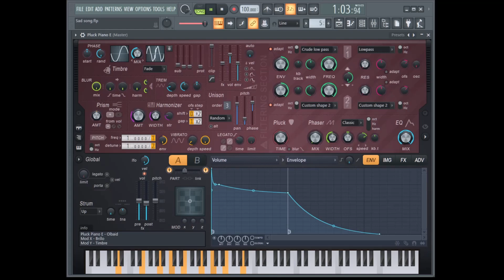Key Fluid - Mood#1 (Pluck Piano E - Olbaid)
Welcome to Keyfluid, a music channel focused on electronic music production and creation.

In this video, we present an original solo song made entirely in FL Studio, a popular digital audio workstation (DAW) for music production.

This instrumental piece showcases music composition skills, whether you're a music enthusiast or a fellow music creator, we hope you enjoy this music performance.

Mixing Music and Color in Harmonizing Frequency!
Trippy  Music and Art from The Third Dimension
Expand Your Mind and Transcend into a Far Out Kaleidoscope of Color and Sound
Open Your Minds Third Eye, Open Your Third Ears Consciousness
Sit Back Relax and Find Yourself in Hyperspace
Experience a Rare Mood and Feeling.

If you would like to License Music for your film/game/trailer projects or request something customized please fill out the form linked below!
(See Details:)

Come Join my Odysee!